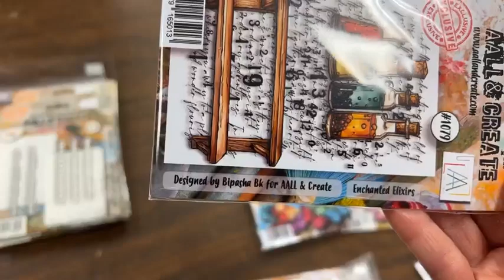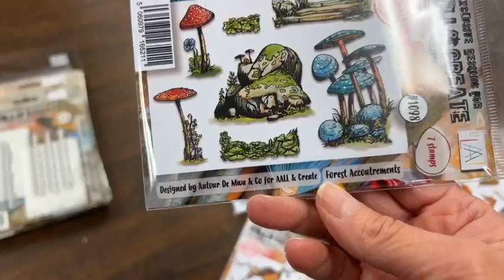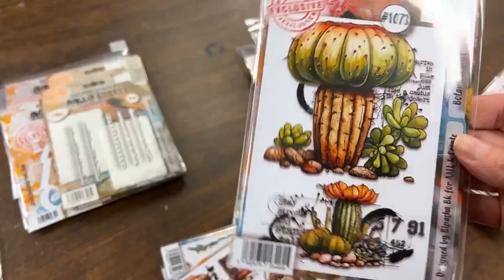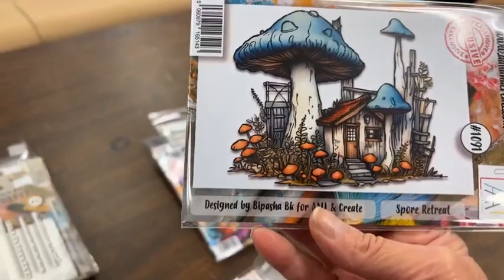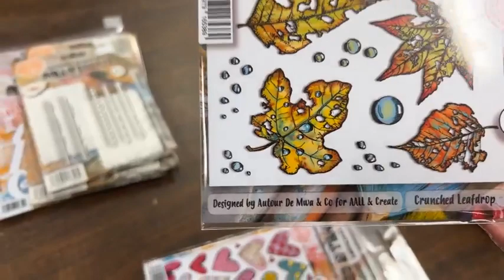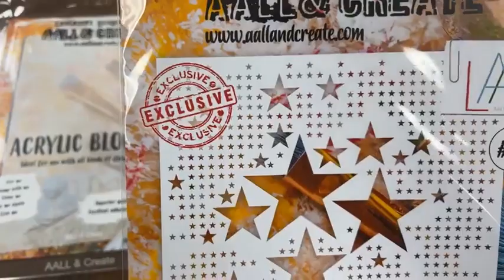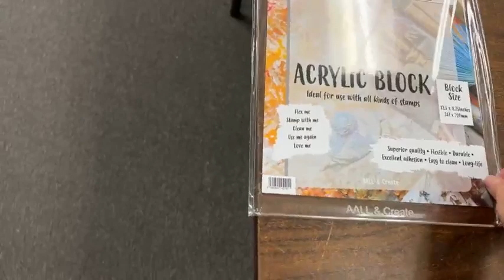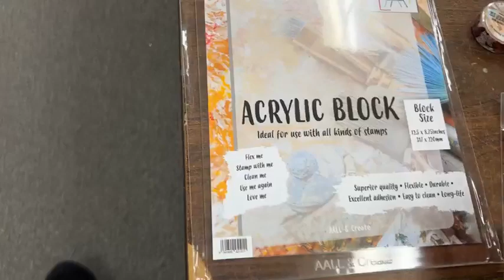Quoi d'neuf?! * 23 NOVEMBRE 2023 * Vendredi Fou!